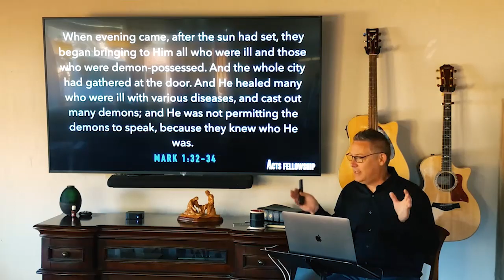Systematic Theology - Fellowship- Acts Fellowship Susanville - Home Church - John Shuford